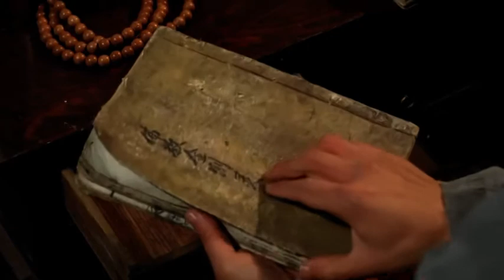Inverno _ Franco Battiato Fabrizio De Andre'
Inverno
Fabrizio De André
Sale la nebbia sui prati bianchi
Come un cipresso nei camposanti
Un campanile che non sembra vero
Segna il confine fra la terra e il cielo
Ma tu che vai, ma tu rimani
Vedrai la neve se ne andrà domani
Rifioriranno le gioie passate
Col vento caldo di un'altra estate
Anche la luce sembra morire
Nell'ombra incerta di un divenire
Dove anche l'alba diventa sera
E i volti sembrano teschi di cera
Anche la neve morirà domani
L'amore ancora ci passerà vicino
Nella stagione del biancospino
La terra stanca sotto la neve
Dorme il silenzio di un sonno greve
L'inverno raccoglie la sua fatica
Di mille secoli, da un'alba antica
Ma tu che stai, perché rimani?
Un altro inverno tornerà domani
Cadrà altra neve a consolare i campi
Cadrà altra neve sui camposanti